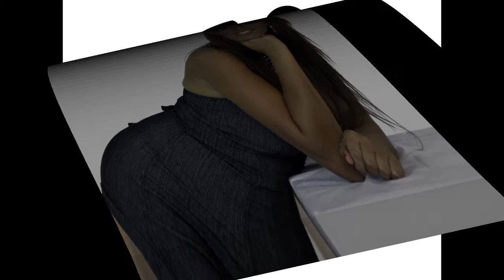Groove Addix ft Sophia May - Ive Fallen (Original Mix)